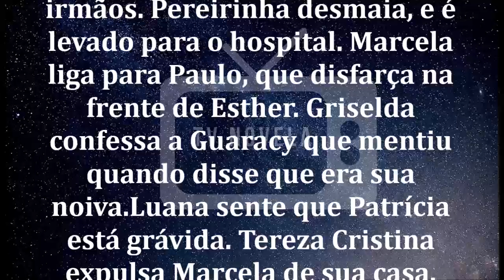🔷 Fina Estampa 06/05/2020 | Capítulo 38 | 06 de Maio | Quarta-Feira | Resumo